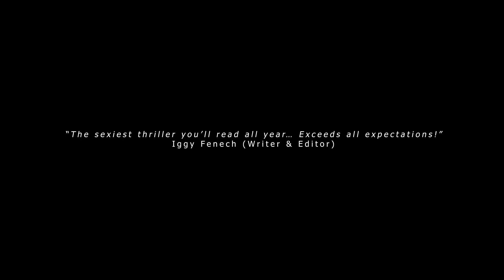TIGNE POINT BACHELORS (Book trailer)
The Tigné Point bachelors are out to play and the bedroom is their turf.
But playing around sexual infidelity spells danger...

An attractive lawyer who slips into an intoxicating affair with his best friend’s fiancée…

An erotically-charged temptress who turns into an obsessive stalker once their affair is over…

A magnetically handsome psychiatrist, master-seducer and manipulator with an astounding ability to lust and pursue the object of his desire…

Secrets. Deceit. Murder… and scorching, red-hot sex. From vibrant bedrooms to opulent yachts and decadent parties…. Brace yourself for a twist-filled, explicit, sexy, and unapologetically-indulgent thriller with alternating narrators that will… blow your mind!